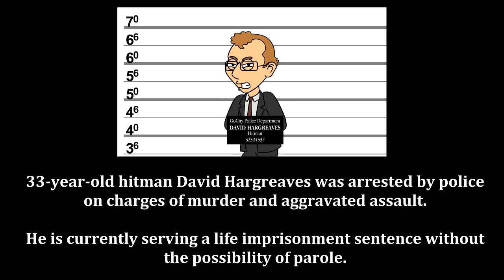FlashThemes Randomness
Inspired by @BenKirb and @mjthespirit.